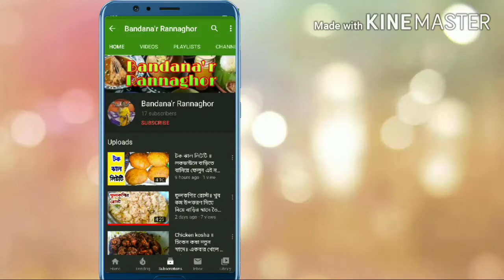পাউরুটি রসমালাই/ Bread Rasmalai/ মুখে দেওয়া সাথে মিলিয়ে যায়।।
আজ আমি আপনাদের জন্য দারুন একটি রেসিপি নিয়ে এলাম। রসমালাই আমরা সবাই খেয়েছি। কিন্তু আমি আপনাদের আজ তৈরি করে দেখাচ্ছি পাউরুটির রসমালাই।মুখে দেওয়া সাথে মিলিয়ে যায়।
এটা আপনারা বাড়িতে তৈরি করুন আর কেমন লাগলো সেটা অবশ্যই লিখে জানান আমার চ্যানেলে কমেন্ট বক্সে।
লাইক আর শেয়ার করতে ভুলবেন না।
ধন্যবাদ।।